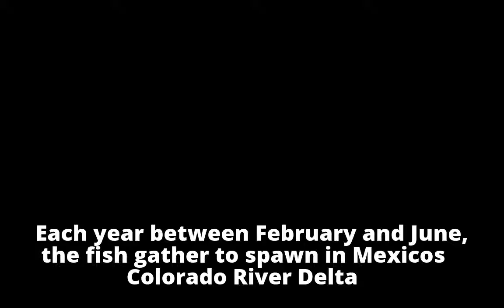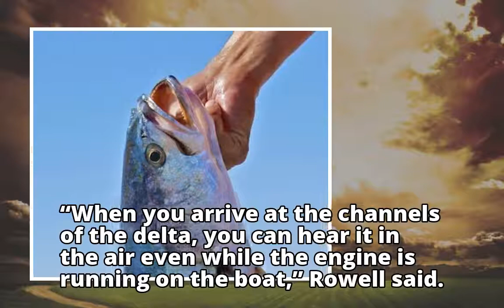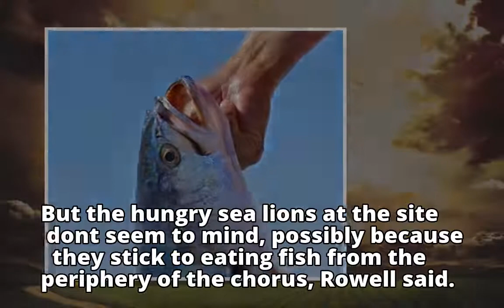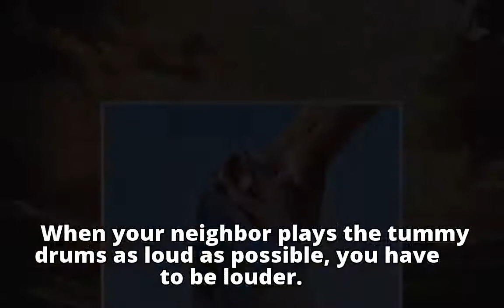Biologists record the machine-gun sound of the loudest known fish